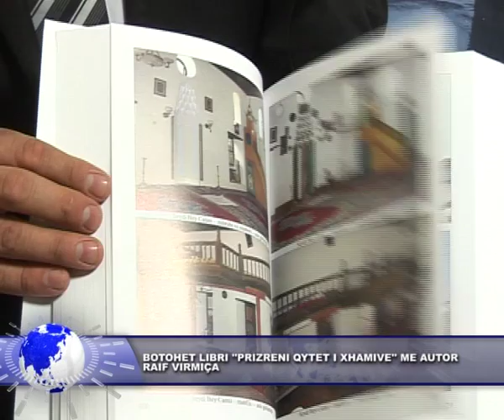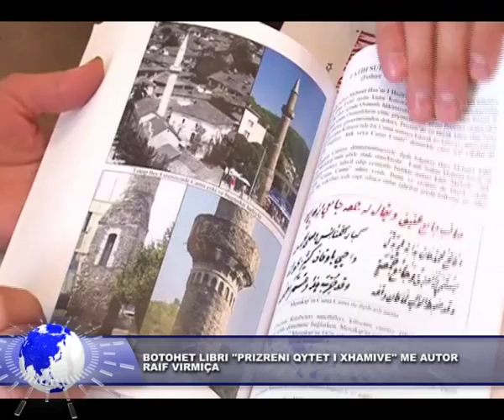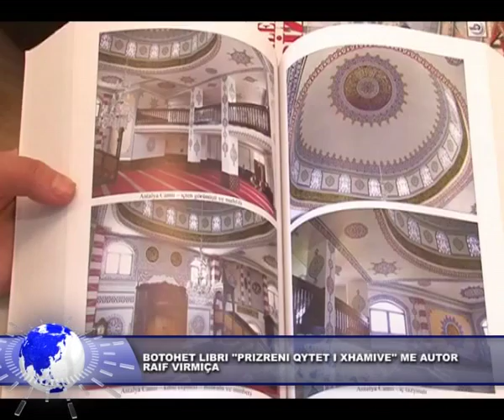4 shkurt 2016